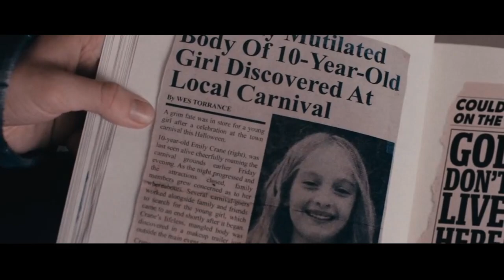The Pale Girl, Emily Crane Tribute || VOICES [TERRIFIER 2]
A tribute to The Little Pale Girl from Terrifier 2

[With clips from Transference (2020)]